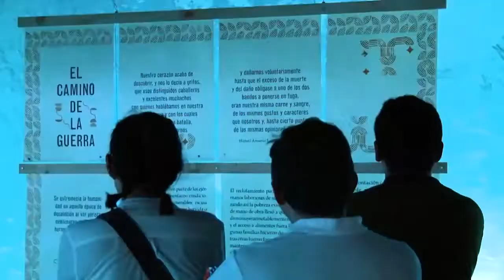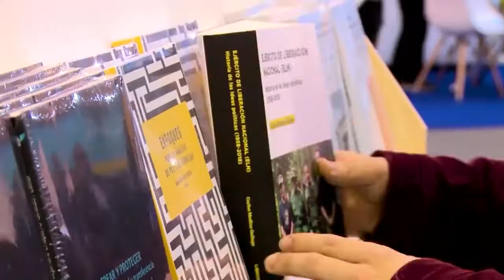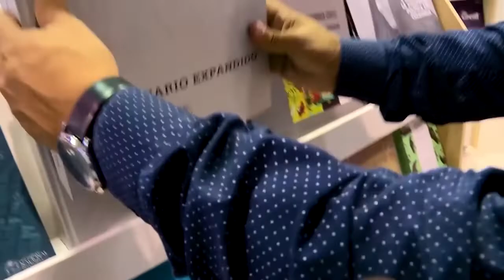Estamos presentes en la Feria del Libro con nuestra oferta académica de pregrado y posgrado.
Julio Palacios, coordinador de Mercadeo de nuestra Universidad La Gran Colombia nos da la bienvenida a la Feria y nos habla de las sorpresas que tendremos preparadas para las personas que nos visiten.
Te esperamos desde mañana martes 19 de abril hasta el próximo lunes 2 de mayo en Corferias, Pabellón 3, piso 2, stand 141.